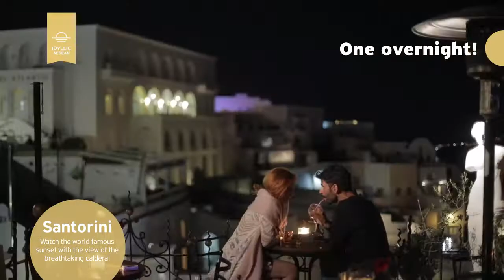Celestyal Crystal ile Yunan Adaları Idyllic Aegean 2018 - Karavan Cruises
Celestyal Crystal ile Yunan Adaları 2018 Turları Karavan Cruises'da. Celestyal Crystal ile Yunan Adaları turları hakkında tüm detaylı bilgileri, tur fiyatlarını, kabin bilgilerini ve ayrıntılı deck planlarını bulabilirsiniz.